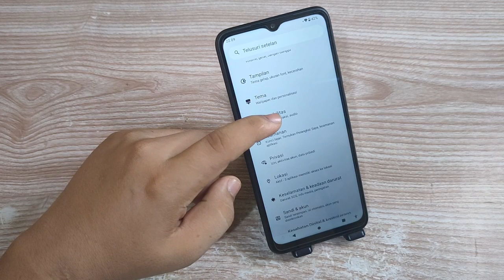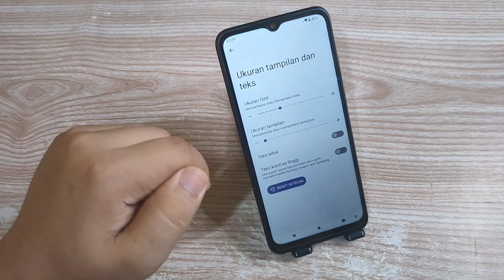Cara mengaktifkan teks kontras tinggi di Hp Xiaomi Redmi A1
"Terima kasih"